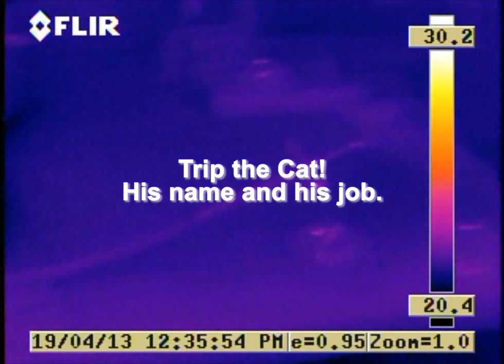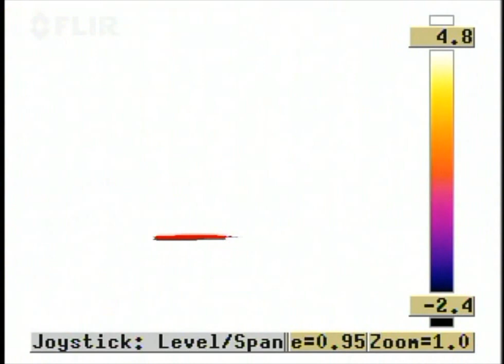Comparing an HHO Flame to an H2 Flame Part 1 with Thermographic Video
Much thanks to Kacey and Clayton as well as Jody Weger with Dahl Street records.  I love your CD guys!  to purchase their CD.  This video features 3 of their traditional adaptations of "Ain't No Tellin", "Nottamun Town" and "Baby Please Don't Go".  Thanks again.

Thanks to Reg @ for the awesome cells and PWMs and so much more.

Thanks to my good fortune to have happened across this FLIR camera as salvage!  Its taken some work to restore it all proper, but all well worth it for this kind of footage.

I will follow up with a normal video to show the process of switching O2 on and off and the regular appearance of the flame with and without.